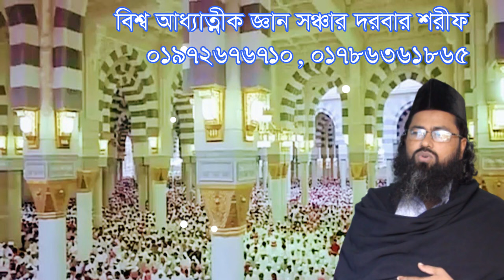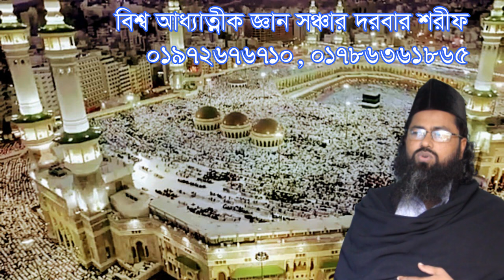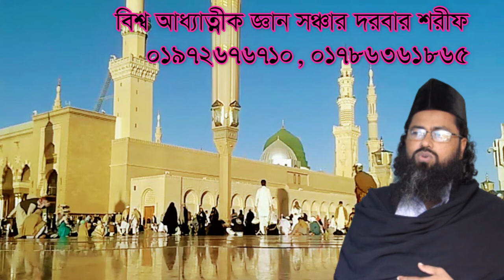একটি সন্তান জন্ম দিতে যাইয়া লক্ষ কোটি সন্তান মেরে ফেলছেন,Ekti shontan jonmo dite jaya lokkho#